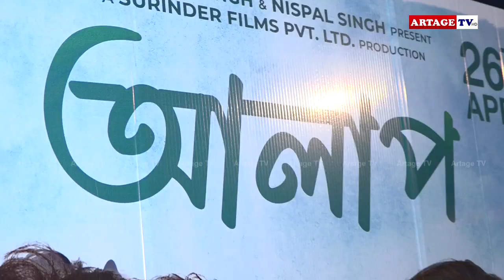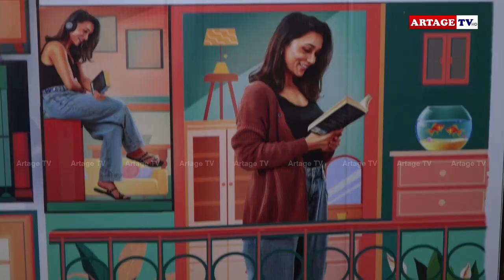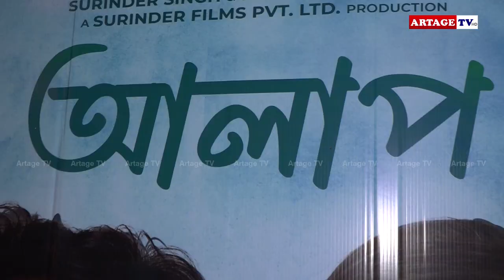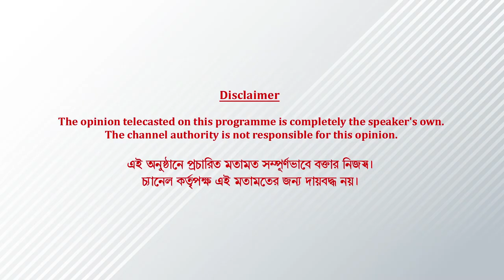চৈত্র শেষে আলাপ হল দুজনায় | Alaap | Mimi | Abir | Artage TV HD